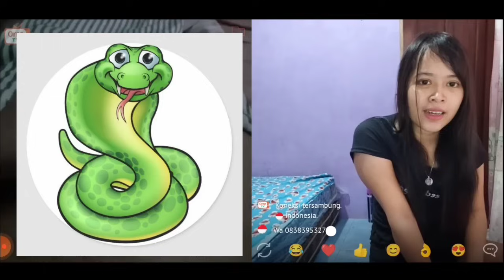NGAKAK‼️|| MAIN 0.M.E BANYAK COWO M.3.S.U.M‼️- GINI JADINYA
Terima kasih untuk semua penonton setia Miss Niken 212 semoga kalian selalu di berikan kesehatan rejeki yang lancar halal barokah

Bantu dukung Chanel Miss Niken 212
Jangan lupa tinggalkan like👍👍
biar ga ketinggalan video2 terbaru dr Miss Niken 212 jgn lupa juga aktifkan gambar lonceng 🔔

__________________MISS NIKEN 212__________________